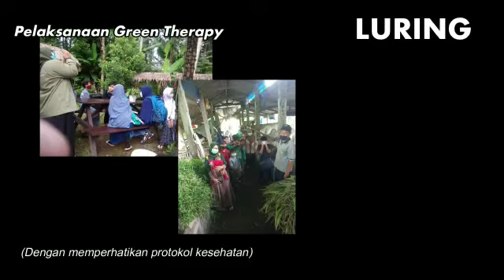PLBK DI SEKOLAH ALAM UNGARAN 2021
Berikut video pelaksanaan Praktik Lapangan Bimbingan dan Konseling (PLBK) Komunitas di Sekolah Alam Ungaran (SAUNG) tahun 2021 oleh kelompok 3 dan kelompok 4.